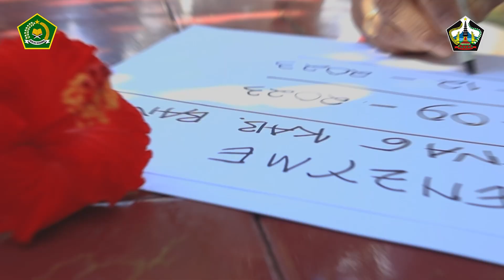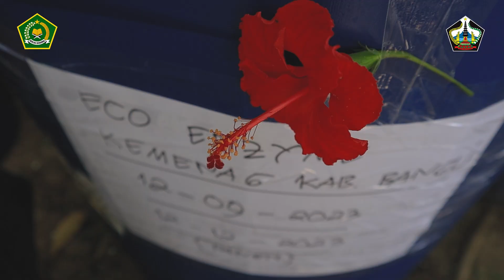Gerakan Serentak Eco Enzyme Bangli Bisa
Halo sahabatreligi, kali ini ASN Kemenag Bangli lagi sibuk nih membuat eco enzyme, sesuai dengan SE Bupati Bangli Nomor:660.1/1550/DLH/2023 tentang Gerakan Serentak Eco Enzyme Bangli Bisa. Seperti apa ya keseruanya, yuk kita saksikan